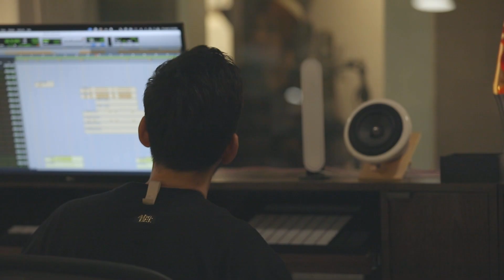In My Head [Inside The Studio Part 3] - Mike Shinoda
Directed by: Mark Fiore